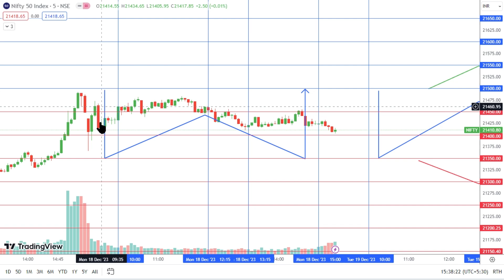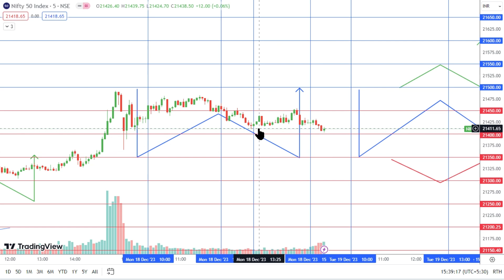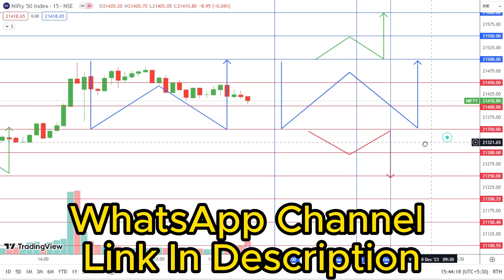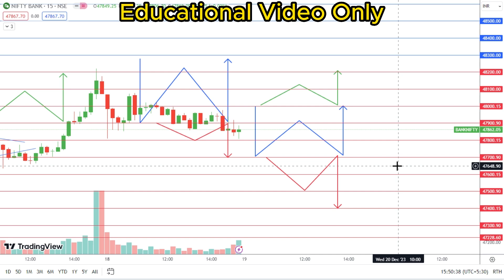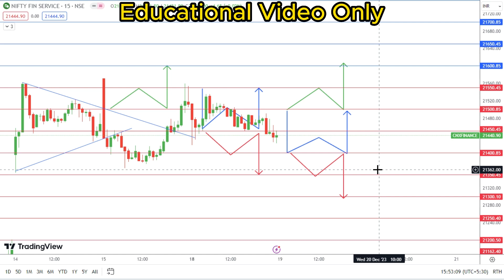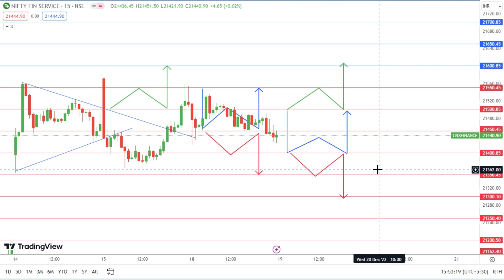Nifty Bank Nifty Prediction for Tomorrow in Tamil 19.12.2023 | Options Intraday Trading Analysis